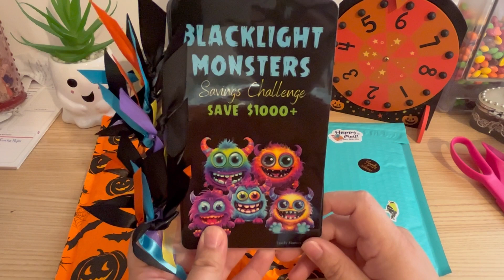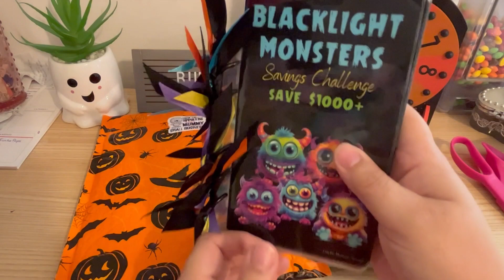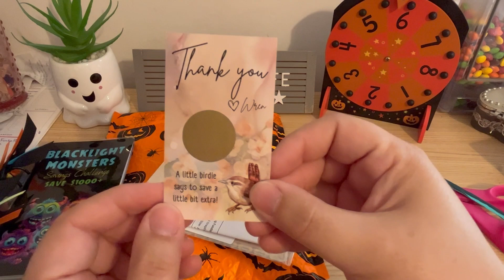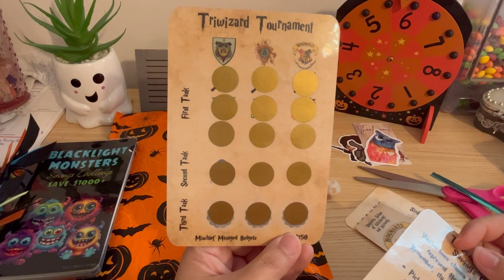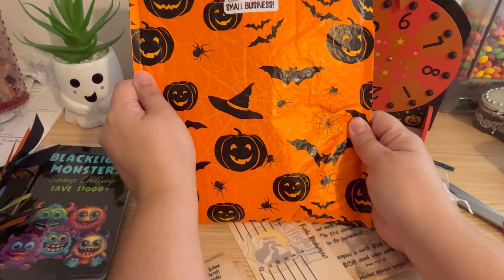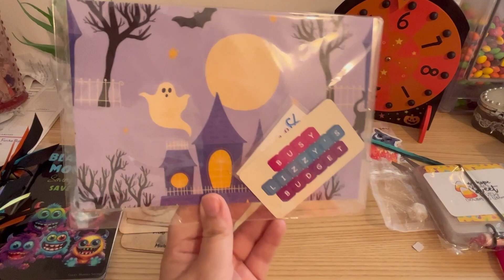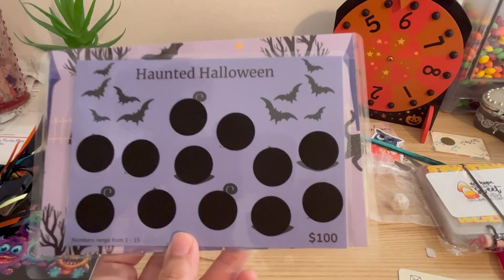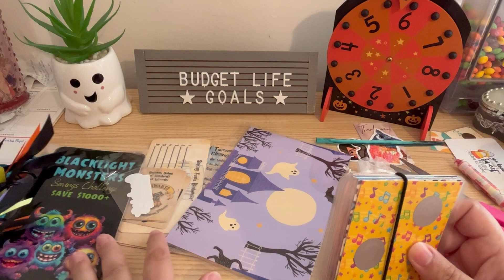Mail Call!!!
Hello Budgeters,
I have my first Mail Call in a while, I have so excited to show you all what I got a while ago.

TracEy Monster~

Busy Lizzy's Budgets~

Snail Mail:
Budget Life Goals- Iliana

GetUpside:
Invite Code:ZPGXV